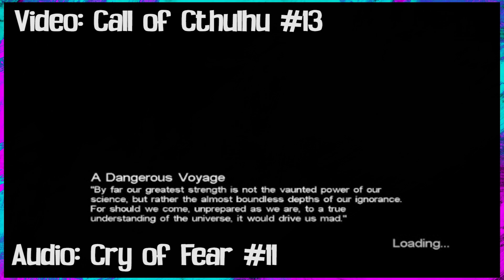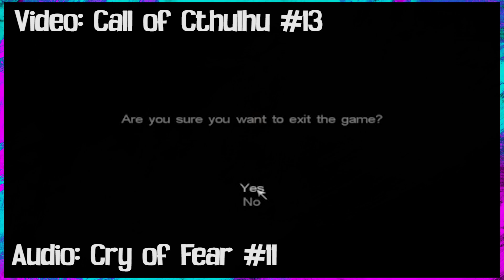Cry of Fear #11: Where is North?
Kinda hard to tell with all the...Call of Cthulhu footage honestly.